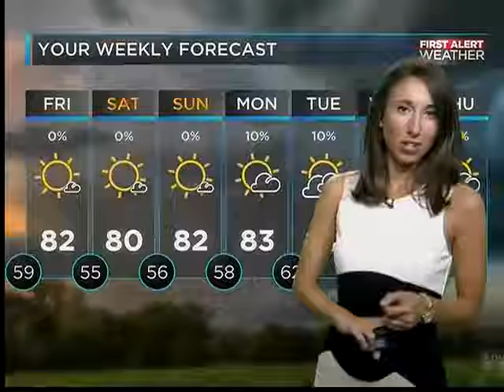09.29.16: PM Bounce #3 | Bovanti Cosmetics